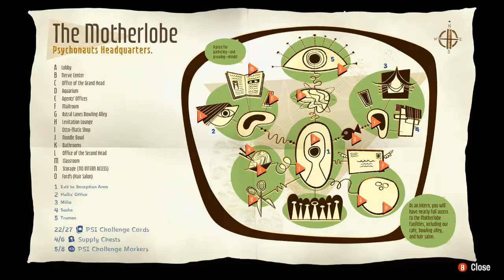Psychonauts 2 Playthrough PT 13 - Searching the New Family Grounds